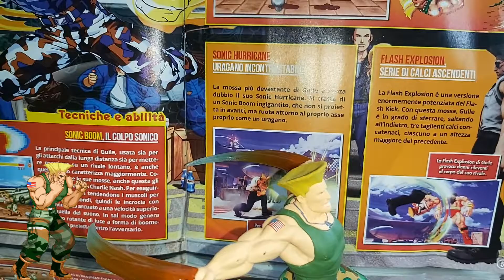Action Figure GUILE Street Fighter De Agostini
Figure Guile Street fighter
👍See my playlist ACTION FIGURE 👍